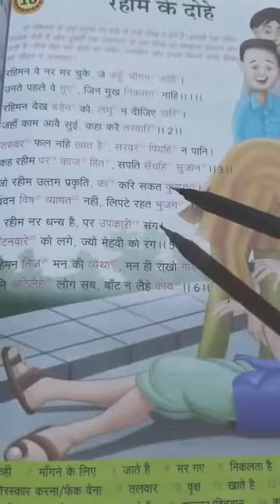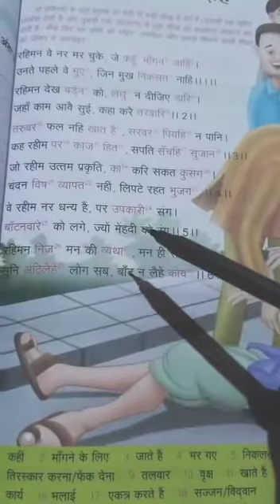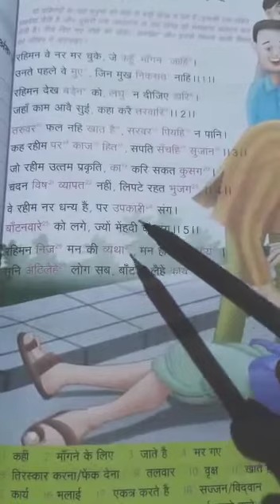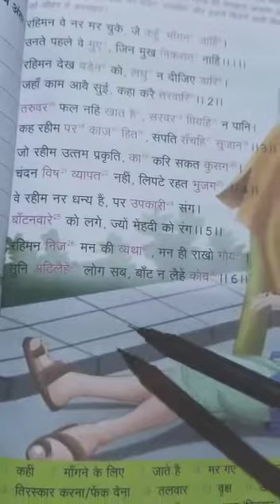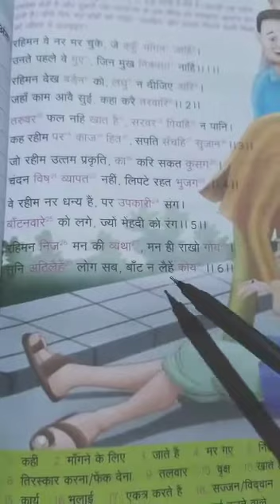STD VI Hindi L-10 Part 2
Video from At Mary's School Barbil